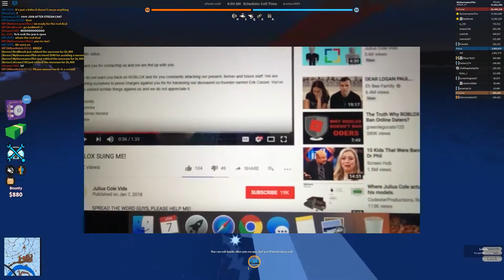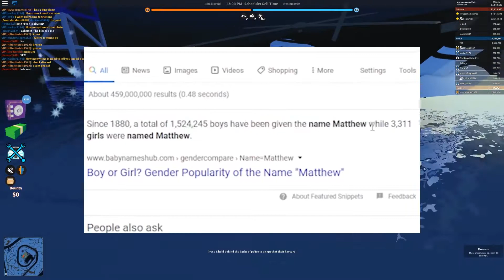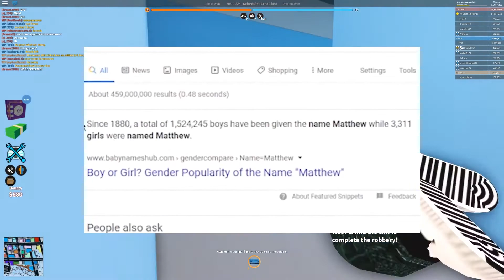5 Roblox Youtubers You Don't Want To Follow Anymore! [RealMatt, Zanick]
5 Roblox Youtubers You Don't Want To Follow Anymore!
Including Zanick, RealMatt, and more!

Got any suggestions or topics you want to see on this channel?

Roblox Portal is your Go-To Youtube hub for all things about Roblox and how to earn Robux! Make sure to check out our weekly uploaded Roblox Gaming videos for all of you.

Let's keep the comment section fun and amazing for everyone! Be sure to ignore, dislike or flag spam on negative or hateful comments. Let's continue to build an awesome family! :)

About Roblox
Roblox can be seen as a collection of more than 50 Million games, all created by its community of players. Roblox can be seen as a collection of more than 50m games, all created by its community of players.
It is a site/platform created for gamers by gamers. The other main function of the platform is socializing, users are encouraged to make friends with other online players. Roblox allows users to “Imagine, socialize, chat, play, create, interact and relate with others in many ways.” The Roblox Suite allows gamers to create their own game or create another world with friends or ‘virtual explorers’.